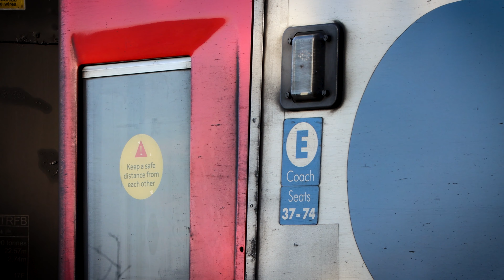InterCity 125 HST 10:50/1C43 Leeds to London St Pancras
In the fading months of HST operation on the Midland Mainline, 43302 and 43299 along with set NL03 form the 10:50/1C43 Leeds to London St Pancras service, seen calling at Long Eaton.